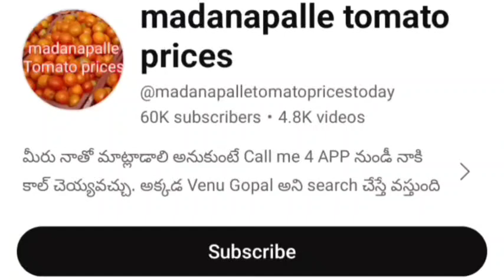05-01-24 Madanapalle Tomato Market price Today || Today Tomato Market Rate in Madanapalle